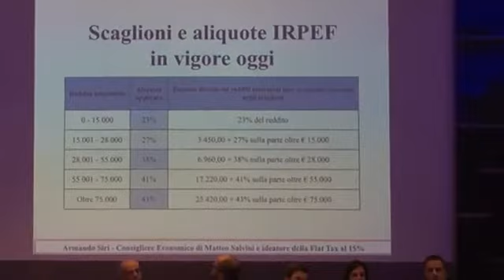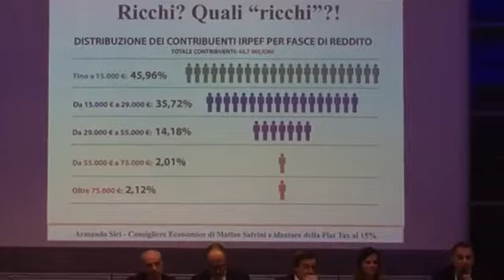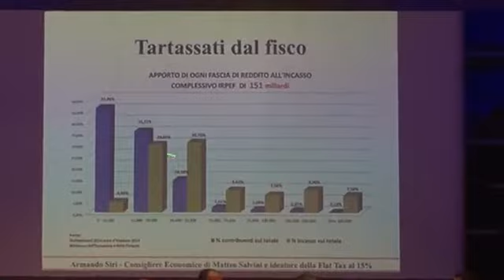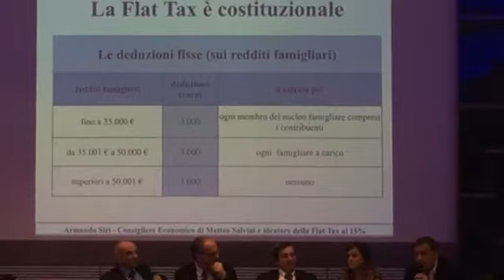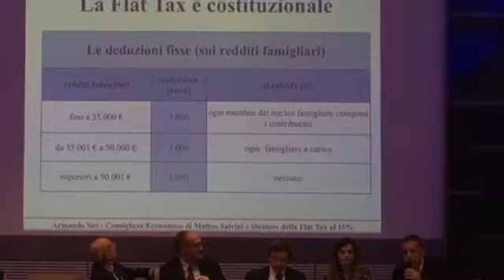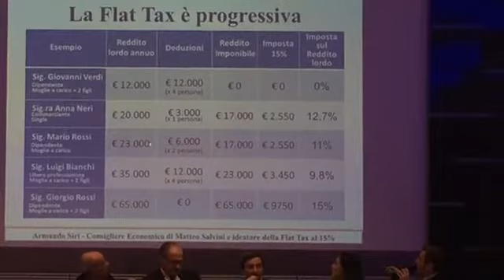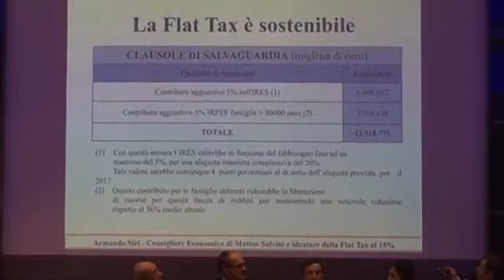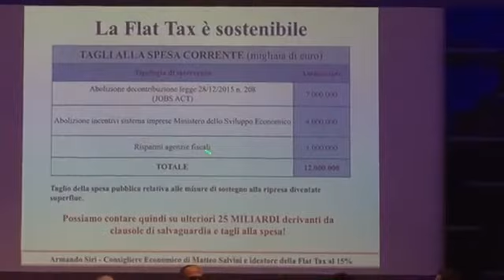Confronto sulla nostra proposta di FLAT TAX al 15% a Milano